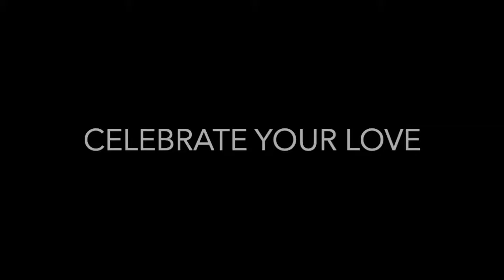Introducing Boudoir For Couples ...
Who are passionately in love.